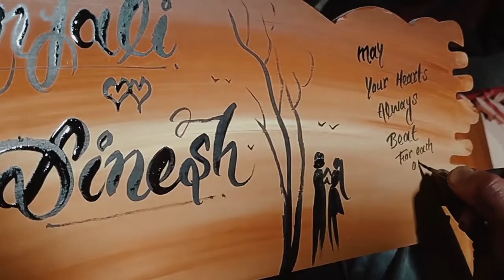Mall Road Manali Night Life||Himachal Pradesh||Mall Road Shopping Complex||Mall Road Live View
नमस्कार दोस्तों आपका फिर से स्वागत है मेरे यूट्यूब चॅनेल पर। आज में आपके लिए मनाली के मॉल रोड के मार्किट का लाया हु , जिसमे आप देख सकते हो के मनाली के मॉल रोड पर रत के समय किस तरह से चल पहल है। मनाली के मॉल रोड का नजारा बहुत खुगब्सुर्त लग रहा है. रात के समय , और लोगी के चहल पहल से ऐसा लग रहा है के मनो यहाँ के लोग रत के समय सोते ही नहीं है। दरअसल इस बार लोगो की तादाद बहुत है क्युकी पिछले दो सालो से लोग अपने घरों में ही रहे कोरोना के कारन। तो अब सर्कार ने कोरोना से सम्बंधित अपने सारे प्रतिबन्ध हटा लिए है जो की सरकार से लगाए हुए थे पिछले २ साल से। तो इसी लिए इस बार प्रयटक स्थलों पर भरी भीड़ देखने को मिल रही है सरे भारत वर्ष में खासकर हिमाचल प्रदेश में।  तो ठीक है दोस्तों आओ आप भी वीडियो कको एन्जॉय करे.